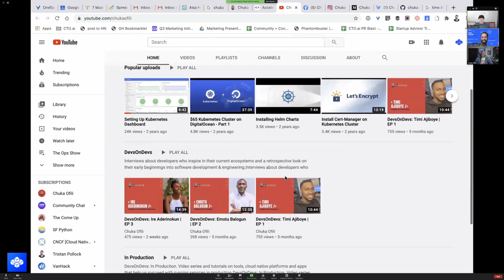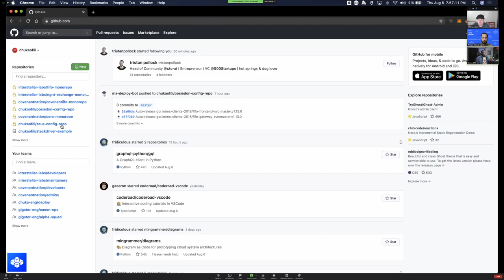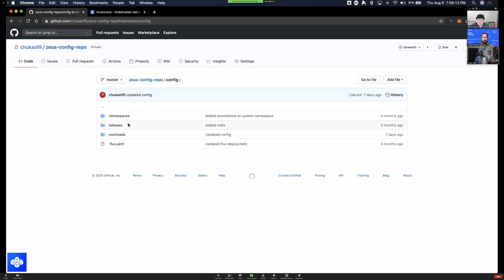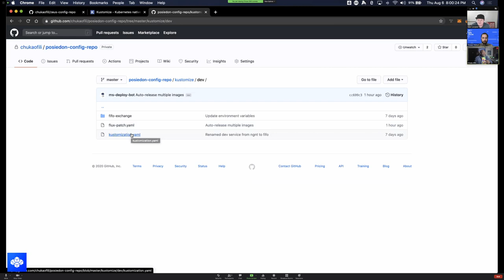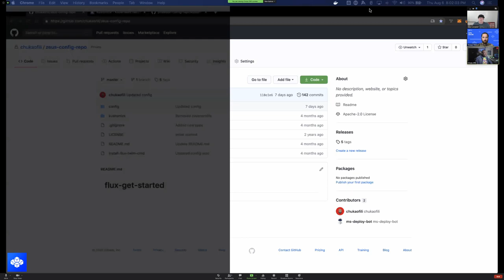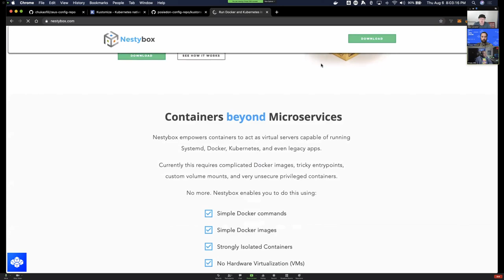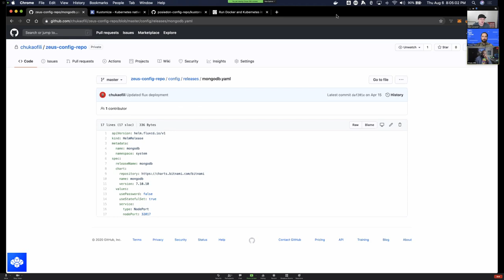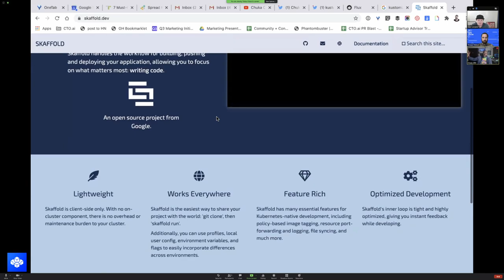📺 EP15: DevOps Workflows Simplified w/ Chuka Ofili, Google Developer Expert & Gigster Engineer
In our best episode yet, Chuka Ofili (@ChukaOfili), Google Developer Expert, Certified Cloud Architect, and Gigster Full Stack Engineer, tells and shows all about his simplified DevOps workflows ranging from Kubernetes and Terraform to GitOps and CIOps to Skaffold, Flux, and Kustomize with a sprinkling of security and CICD (Circle CI, Travis, and Jenkins).

Plus, he shares tips on remote work collaboration tools for developers. Spoiler: He loves SlackOps (Slack for DevOps). Chuka also shares his DevOps Confessions about his come up from Nigerian gamer kid to software developer with help from this programmer mom to building the systems behind Gigster's developer architecture.

// About The Ops Show //
TheOpsShow is a weekly YouTube show and podcast hosted by Tristan Pollock and Kyle Campbell covering the wide world of workflows in DevOps and the greater developer experience.

// About CTO.ai //
CTO.ai provides end-to-end serverless infrastructure designed for the needs of fast-moving development teams who want to optimize what the business cares about. Easy to use like Heroku, and powerful like Kubernetes, CTO.ai gives you the tools you need to workflow smarter, not harder.